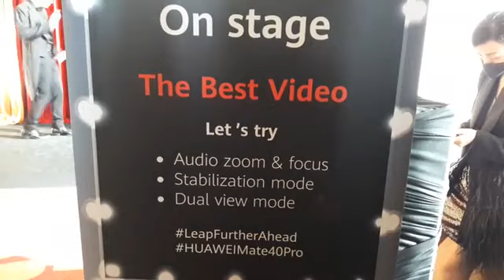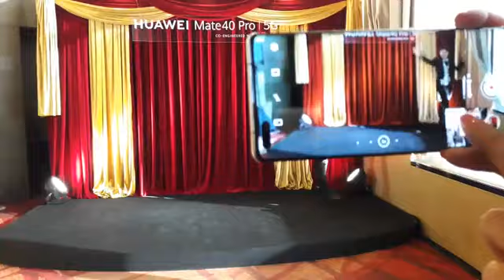HUAWEI Mate 40 Pro 5G พร้อมระบบกล้องจาก Leica ผสานเทคโนโลยี AI ถ่ายวิดีโอได้อย่างมืออาชีพ 34,990 บาท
หัวเว่ยปฏิวัติวงการสมาร์ทโฟนเรือธงด้วยซีรีส์สูงสุด HUAWEI Mate 40 Series เปิดตัว HUAWEI Mate 40 Pro 5G ที่พาคุณก้าวกระโดดไปข้างหน้าสู่โลกอนาคต ทรงประสิทธิภาพด้วยชิปเซ็ต Kirin 9000 พร้อมระบบกล้องจาก Leica ผสานเทคโนโลยี AI ถ่ายวิดีโอได้อย่างมืออาชีพ วางจำหน่ายแล้ววันนี้เพียง 34,990 บาท

     กรุงเทพมหานคร, 3 ธันวาคม 2563  - หัวเว่ย คอนซูมเมอร์ บิสสิเนส กรุ๊ป ส่งท้ายปีอย่างยิ่งใหญ่ด้วยการเปิดตัวสมาร์ทโฟนเรือธงซีรีส์สูงสุดแห่งปี HUAWEI Mate 40 Series ในประเทศไทยอย่างเป็นทางการ กับคอนเซ็ปต์ “Leap Further Ahead” การก้าวกระโดดไปข้างหน้าครั้งยิ่งใหญ่ของวงการสมาร์ทโฟนเรือธงที่มาพร้อมเทคโนโลยีที่ดีที่สุดจากหัวเว่ย ประเดิมเปิดตัวด้วยรุ่นโปร HUAWEI Mate 40 Pro 5G ที่มาพร้อมชิปเซ็ตทรงประสิทธิภาพ Kirin 9000 ครั้งแรกของโลกที่ใช้ชิปเซ็ต 5G SoC ขนาด 5 นาโนเมตร เร็ว แรง เต็มประสิทธิภาพ รองรับสัญญาณ 5G ครบถ้วนทุกย่านความถี่ ทุกผู้ให้บริการ และตอกย้ำความเป็นผู้นำด้านเทคโนโลยีภาพถ่ายและภาพเคลื่อนไหว ด้วยโซลูชันระบบกล้อง Leica ที่ทำงานผสานกับเทคโนโลยี AI สามารถถ่ายภาพเคลื่อนไหวได้เทียบชั้นภาพยนตร์ โดย HUAWEI Mate 40 Pro 5G วางจำหน่ายแล้ววันนี้ในราคา 34,990 บาท พร้อมโปรโมชันสุดคุ้มสำหรับผู้ที่ซื้อระหว่างวันที่ 3 - 31 ธันวาคม 2563 รับฟรีทันทีของสมนาคุณรวมมูลค่า 7,970 บาท พร้อมบริการหลังการขายสุดพิเศษอีกมากมาย
     มร.เกวิน เฉิง ผู้อำนวยการ หัวเว่ย คอนซูมเมอร์ บิสสิเนส กรุ๊ป (ประเทศไทย) กล่าวว่า “หากย้อนมองวิวัฒนาการของ HUAWEI Mate Series หรือตระกูลสมาร์ทโฟนเรือธงสูงสุดของหัวเว่ยจะเห็นได้ว่า หัวเว่ยมุ่งมั่นในการนำเสนอเทคโนโลยีใหม่ที่ดีที่สุดอย่างต่อเนื่อง เราเป็นผู้นำทั้งในด้านความอึดของแบตเตอรี่ เทคโนโลยีชาร์จไว และหน้าจอขนาดใหญ่ความละเอียดสูง อีกทั้งยังเป็นแบรนด์แรกที่ผสานการประมวลผล AI เข้ากับ NPU และเรายังเป็นแบรนด์แรกที่เปิดตัวสมาร์ทโฟนเรือธงที่ใช้ชิปเซ็ตแบบ 5G SoC ในโมเดล HUAWEI Mate 30 Series เส้นทางการสร้างสรรค์นวัตกรรมใน HUAWEI Mate Series ของเราจะยังคงไม่หยุดเพียงเท่านี้ วันนี้ HUAWEI Mate 40 Series จะพาเราก้าวกระโดดไปข้างหน้าอีกครั้ง ด้วยการแนะนำ Mate ที่ทรงพลังที่สุด ซึ่งจะกลายมาเป็นหมุดหมายใหม่ให้กับผู้ใช้สมาร์ทโฟนได้ยกระดับประสบการณ์ขึ้นไปอีกขั้น กับ HUAWEI Mate 40 Pro 5G ที่จะเปิดตัวอย่างเป็นทางการในประเทศไทยและวางจำหน่ายในวันนี้”

     “ในฐานะบริษัทที่เป็นผู้นำด้านเทคโนโลยี หัวเว่ยมุ่งมั่นและทุ่มเทด้านการวิจัยและพัฒนาเสมอมา ตลอดระยะเวลา 10 ปีที่ผ่านมาเราลงทุนกับการวิจัยและพัฒนาไปกว่า 6 แสนล้านหยวน (ราว 2.7 ล้านล้านบาท) และด้วยการสร้างสรรค์เทคโนโลยีใหม่ๆ รวมถึงการพัฒนาระบบและอีโคซิสเต็ม ทำให้ล่าสุดในปี 2020 นี้หัวเว่ยมีผู้ใช้สมาร์ทโฟนหัวเว่ย (HMS smartphone) แล้วมากกว่า 700 ล้านคนทั่วโลก ในลำดับถัดไป เราจะมุ่งเน้นยุทธศาสตร์ ‘ชีวิตเอไอไร้รอยต่อ’ (Seamless AI Life) หรือ โซลูชันส์เทคโนโลยีเอไอในผลิตภัณฑ์ต่างๆ ของหัวเว่ย ที่จะช่วยแก้ปัญหาการใช้งานสมาร์ทดีไวซ์ในปัจจุบัน พร้อมยกระดับและอำนวยความสะดวกให้แก่ไลฟ์สไตล์ของผู้ใช้ในอนาคต” มร. เกวิน เฉิง กล่าวเสริม

     ตอกย้ำความเป็นผู้นำด้านนวัตกรรมด้วยชิปเซ็ต Kirin 9000 นิยามใหม่ของการประมวลผลที่ทรงประสิทธิภาพ
     ขุมพลัง Kirin 9000 ที่มากับ HUAWEI Mate 40 Pro 5G นับเป็นชิปเซ็ตที่ทรงประสิทธิภาพสูงสุดเป็นประวัติการณ์ของ Mate Series อีกทั้งเป็นครั้งแรกที่ชิปเซ็ตแบบ 5G SoC มีทรานซิสเตอร์มากกว่า 1.53 หมื่นล้านตัว ทำให้การประมวลผลยิ่งเร็ว แรง และทรงประสิทธิภาพ ได้รับการออกแบบโครงสร้าง CPU ให้ทรงพลังและประหยัดพลังงานถึง 3 ระดับ ประมวลผลแบบ 8 แกน ด้วยแกนหลักที่มีความเร็วสูงสุด 3.13 กิกะเฮิร์ตซ์ และ 24-Core Mali-G78 GPU ซึ่งเป็น GPU ที่ทรงพลังที่สุดเท่าที่เคยมีมาในดีไวซ์ของหัวเว่ย สามารถรองรับการประมวลผลขั้นสูงและการใช้งานแบบ multi-tasking ที่ลื่นไหลไม่มีสะดุด สอดรับกับมาตรฐาน “ชีวิตไอเอไร้รอยต่อ” (Seamless AI Life) ที่หัวเว่ยมุ่งเน้น เพื่อมอบประสบการณ์เหนือระดับอย่างแท้จริงให้กับผู้ใช้

     ระบบกล้องจาก Leica จัดเต็มนวัตกรรม AI Camera 3 ตัว
     กล้องหลักของ HUAWEI Mate 40 Pro 5G เป็นกล้องเลนส์กว้างพิเศษที่ถ่ายภาพแบบซีเนมาติก หรือให้มุมกล้องเสมือนภาพยนตร์ ที่มีชื่อเรียกว่า Ultra Vision Cine Camera

     HUAWEI Mate 40 Pro 5G วางจำหน่ายแล้วตั้งแต่วันนี้เป็นต้นไป โดยมีให้เลือก 2 สีคือ Black และ Mystic Silver มาพร้อมหน่วยความจำ ROM 256 GB + RAM 8 GB ในราคา 34,990 บาท

พิเศษสุดสำหรับผู้ที่ซื้อระหว่างวันที่ 3 - 31 ธันวาคม 2563 ผ่านทางหน้าร้าน HUAWEI Experience Store ทุกสาขา และเว็บไซต์ HUAWEI Online Store โฉมใหม่ รวมถึงร้านค้าและตัวแทนจำหน่ายที่ร่วมรายการทั่วประเทศ รับฟรีทันทีของสมนาคุณมูลค่ารวม 7,970 บาท ประกอบด้วย ปากกา HUAWEI M-Pen 2, เคสไฟวงแหวน HUAWEI Ring Light Case และแท่นชาร์จเร็วไร้สาย HUAWEI SuperChargeTM Wireless Charger Stand พร้อมบริการสุดเอ็กซ์คลูซีฟจากหัวเว่ยมูลค่า 1,619 บาท อันได้แก่ บริการซ่อมบำรุงถึงบ้าน (Door to Door service), บริการบำรุงรักษาเครื่อง 2 ครั้ง ภายในระยะเวลา 1 ปี, HUAWEI CLOUD STORAGE 5GB ตลอดชีพ + 50GB ให้ใช้ภายในระยะเวลา 1 ปี รวมถึงฟรีค่าใช้บริการ HUAWEI VDO 1 เดือน และเช่าหนังฟรี 5 เรื่องใน HUAWEI Movie Pass โปรดติดตามข้อมูลข่าวสารที่อัปเดตล่าสุดก่อนใครได้ทางเฟซบุ๊กแฟนเพจ HUAWEIMobileTH , ยูทูป HUAWEIMobileTH, เว็บไซต์อย่างเป็นทางการ และ official account ในไลน์ HUAWEI Mobile Thailand รวมถึงสามารถติดตามอ่านรายละเอียดเพิ่มเติมเกี่ยวกับผลิตภัณฑ์ได้ที่